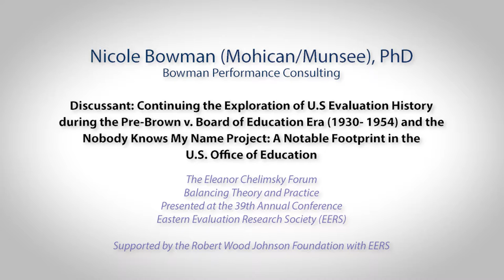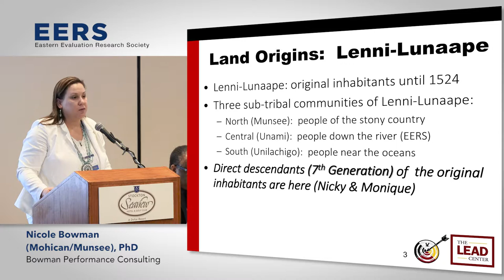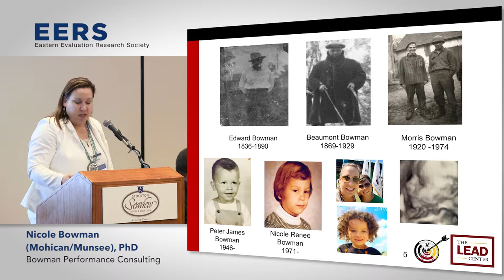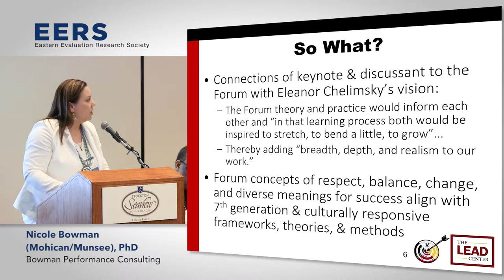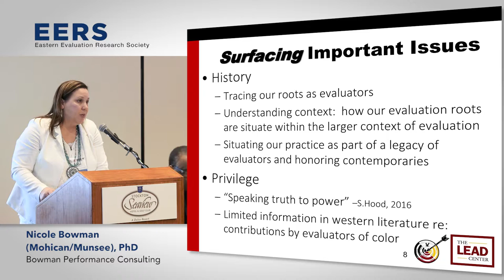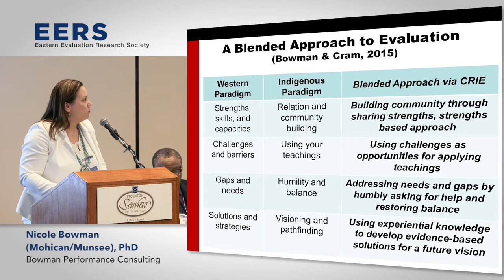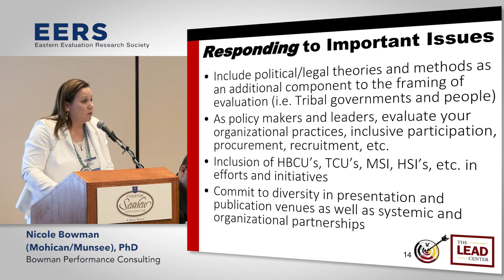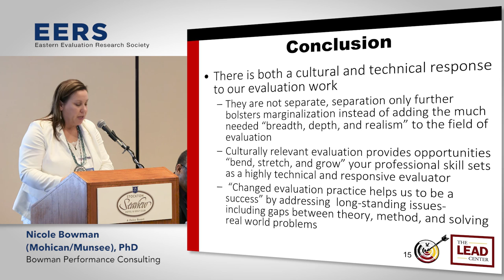2016 EERS Eleanor Chelimsky Forum: Nicole Bowman | Discussant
The Eastern Evaluation Research Society (EERS) is the oldest professional society for program evaluators in the United States. Founded in 1978, EERS remains a vibrant contributor to program evaluation practice and theory.

In its 4th year for the 2016 conference, the Chelimsky Forum on Evaluation Theory and Practice focuses on a theme through the eyes of selected luminaries from the evaluation field. Supported again by the Robert Wood Johnson Foundation, this spring's Forum Plenary Presentation features Stafford Hood, Director of the Center for Culturally Responsive Evaluation and Assessment. The role of Forum Discussant is served by Nicole Bowman, President and founder of Bowman Performance Consulting.